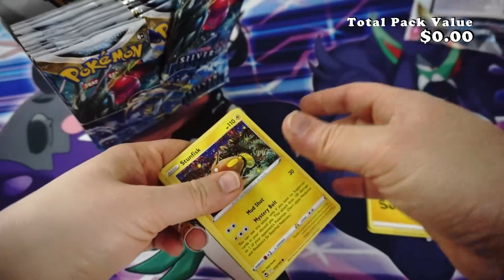Pokemon Silver Tempest Booster Opening!